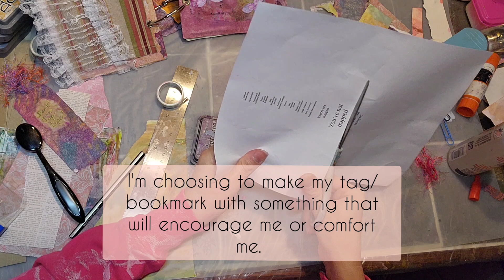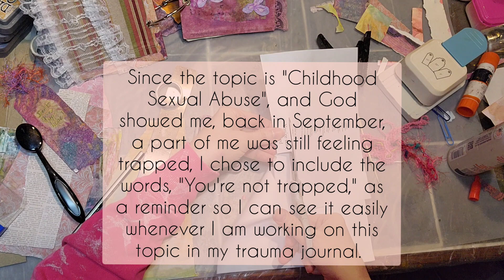How to Create and Decorate a Bookmark Tag, Plus Adding Embellishments to Chapter Pages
In this video in live-time, I explain some easy ways to make bookmark/ journal tags and some ways you could consider decorating it. I demonstrate the process by creating a tag to put in the pocket of my first chapter in my trauma journal. I give ideas on how you can use the bookmarks or tags to comfort or encourage yourself. I then add more decorations to the chapter and go over considerations on how you might make your pages match to the page next to it. Making bookmarks, tags, decorations, and embellishments is a fun way to make your journal cozy, inviting, and comforting, which makes processing grief or trauma in journal art or writing feel safer. This is also something you can do if you need to make art and do something fun, but aren't ready to do heavy grief work or don't have a lot of time. These cute decorations and bookmarks can really pull you into wanting to work on, process, and express your feelings through your Grief Journal.

Round Tag Punch

Ranger Tim Holtz Bundle of 12 Distress Oxide Ink Pads - Summer 2018 Colors